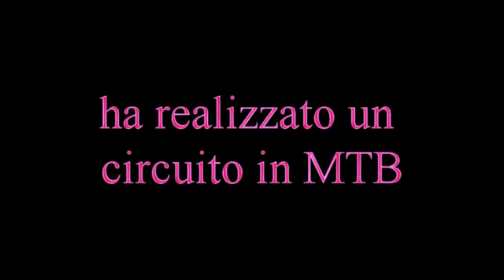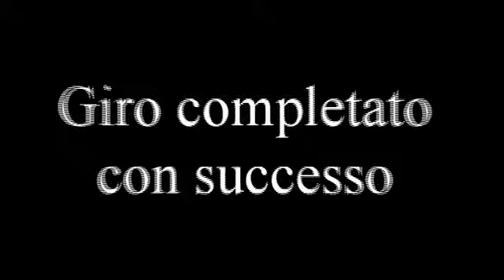Giro dedicato alla Tenuta di Casteani